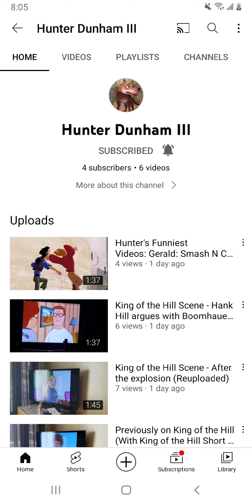Shout-out to Hunter Dunham III